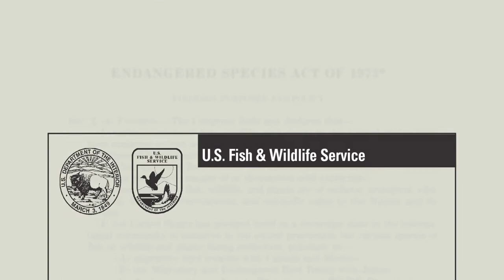What is the RCHCA? | Conservation Conversation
The Conservation Conversation is an educational series meant to educate and inform the public on RCHCA's activities by summarizing relevant topics on environmental conservation into short videos.

The Riverside County Habitat Conservation Agency's (RCHCA) original purpose was to develop, plan and execute the Stephen’s Kangaroo Rat Habitat Conservation Plan (SKR HCP), which called for conserving 15,000 acres of occupied SKR habitat.